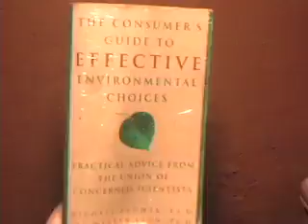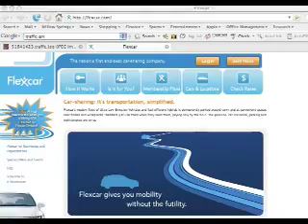A Pleasant Revolution, Episode 1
The Ginger Ninjas bicycle lifestyle music show. A new short film and downloadable tune each week.
This week Kipchoge shows one of the most important ways of fighting global warming. Then he and eco go and get high. (This vid was made for TreeHugger's Convenient Truth Contest